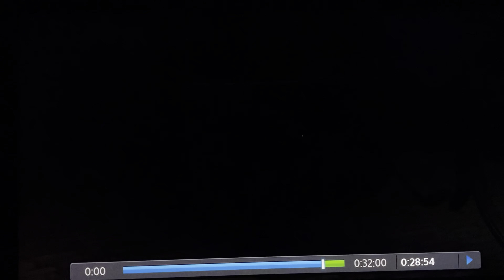Part 4 Janice Loves Elvis on '07 Style By Jury! Judges include Donald D'Haene Richard Martin Chris G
The amazing result!!